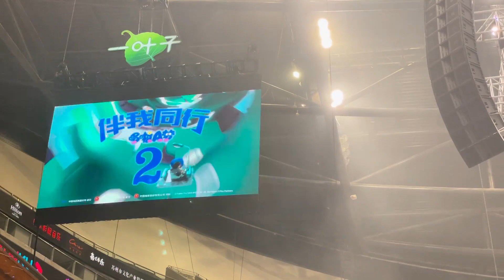【授权转载｜Authorized re-upload】（1）“开场前的电影宣传"：命运般的528，命运般的大雄静香｜[WoH concert fancam] cr. weibo: 一分钟漫游指南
【一分钟漫游指南 作品集】｜【一分钟漫游指南 Portfolio Collection】
山河令演唱会饭拍记录作品搬运，
感谢 weibo: 一分钟漫游指南 的授权转载。
Thanks to weibo: 一分钟漫游指南 authorized re-upload.
➡️版权声明：所有作品所有权均归原始创作者所有。